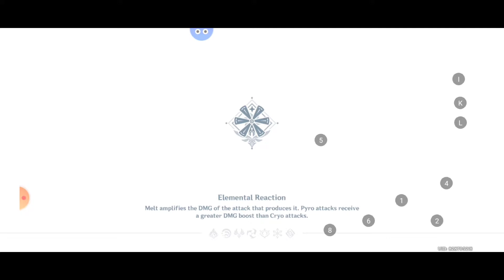GENSHIN IMPACT - FATUI ZAMENHOFF BOSS FIGHT (BRING THE LYRE BACK INTO TAVERN )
GANSHIN IMPACT - FATUI ZAMENHOFF BOSS FIGHT (BRING THE LYRE BACK INTO TAVERN )